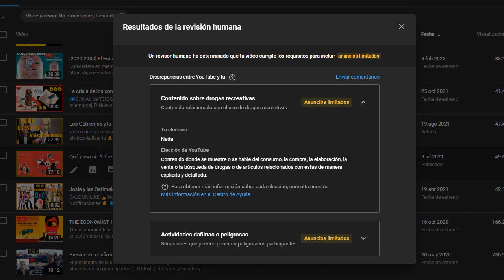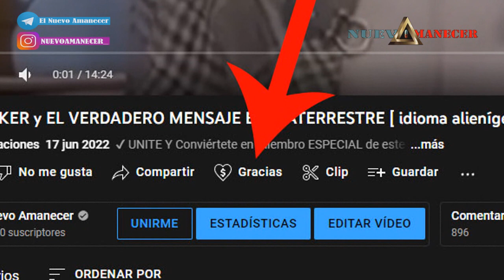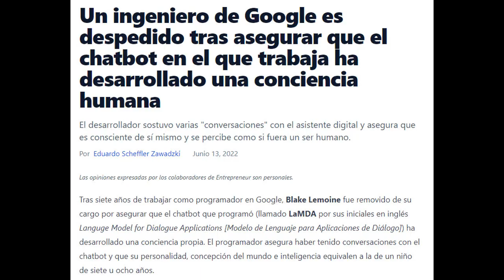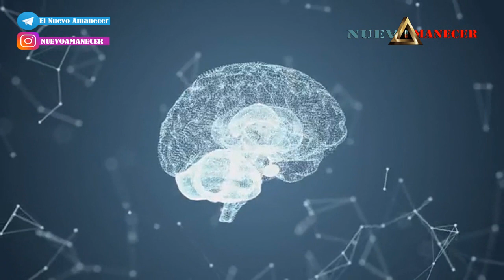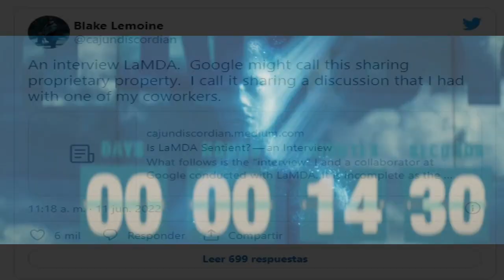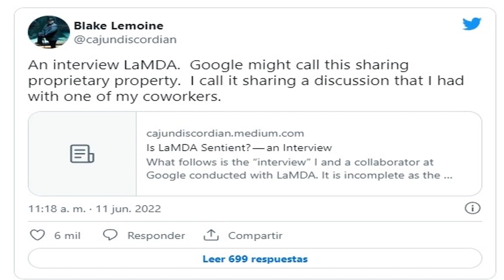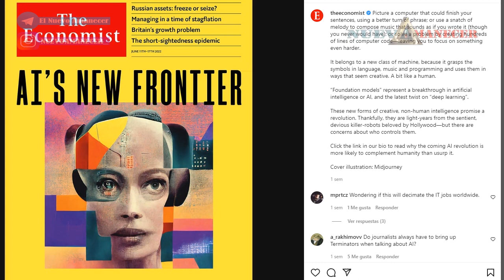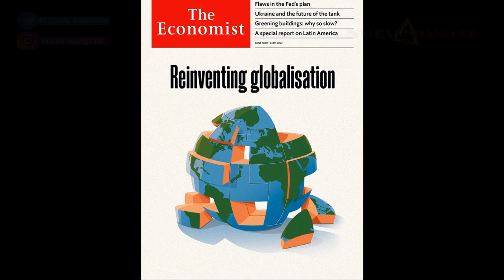Inteligencia Artificial en The Economist / ingeniero hablo con "IA LaMDA" y fue despedido de Google